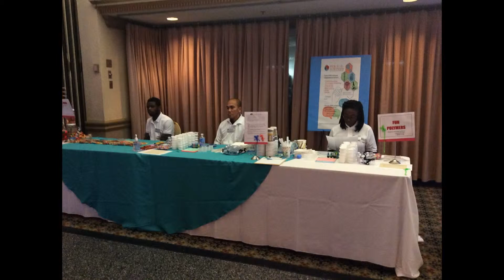STEMWONDERS: Events and Parties